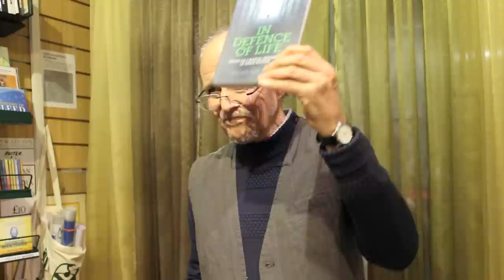Julian Rose: Organic Farming and Green Wisdom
Sir Julian Rose, 5th Baronet, a leading exponent of organic farming who commenced the transformation of the Hardwick Estate in South Oxfordshire to the standards of organic farming in 1975. An actor and a writer. He has broadcast regularly with the BBC and authored hundreds of articles on 'green' issues. He is currently President of The International Coalition to Protect the Polish Countryside.

In his book In Defence of Life Julian Rose presents a penetrating series of essays calling for urgent action to overcome the perilous state of our planet, at the local as well as global level. He both guides and challenges his readers to share with him a journey through the matrix-maze, and to come out at the other end a more aware and more self-assured human being. Drawing upon his life experiences as a farmer, campaigner, artist and social entrepreneur, Julian brings to our consciousness a way to break through the destructive patterns of our consumer-obsessed society and discover a simpler and more fulfilling way forward. Using essays exploring a wide range of pressing planetary concerns, he calls upon his readers to utilise the largely untapped power of their deeper instincts in coming to the aid of a severely depleted global environment and in striving for the amelioration of mankind's perilous human condition.